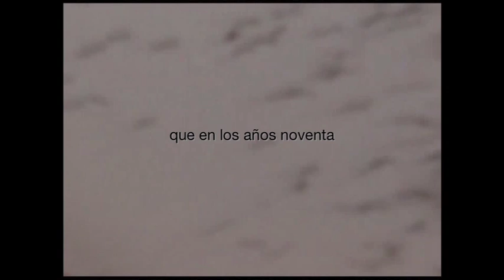Mirar a la ventana trailer.mov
"Mirar a la ventana" es un documental que narra la historia de 12 mujeres que, en la década de los '90, se vincularon a las Campañas de Insumisión en Extremadura, no por afinidad política o ideológica sino afectiva; a excepción de María que participó de ambas. Plasma desde la voz de la mujer, ese espacio de resistencia que cada una de ellas generó en las líneas básicas de su día a día (Familia, entorno social, afectivo o ideológico) y cómo esto afectó a sus vidas.

Las mujeres de las que te hablamos se llaman María, Susana, Natalia, Micaela, Nati, Bea, Agustina, Elena, Inma, Mari, Montaña y Mari Carmen. Ellas son todos estos nombres y todos los nombres de mujer que no hemos dicho. Para todas y para cada una de ellas, la voz y nuestro agradecimiento.

                                                 Un documental del Colectivo Maduras.